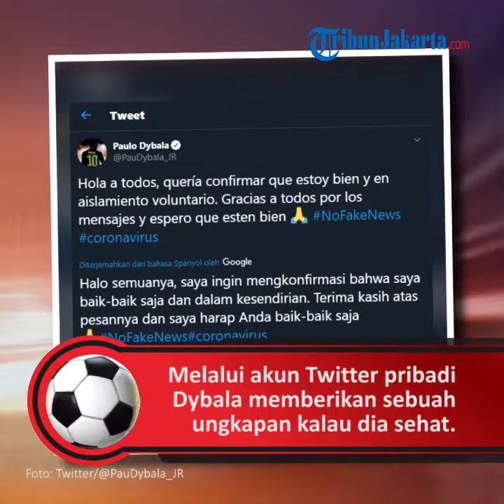Diberitakan Terpapar Wabah Covid-19, Begini Kondisi Terkini Dybala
TRIBUN-VIDEO.COM - Pemain depan Juventus, Paulo Dybala, akhirnya buka suara setealh pemberitaan isu dirinya terinfeksi virus corona atau COVID-19.

Pada Jumat (13/3/2020), publik dikejutkan dengan kabar mengenai kabar penyerang Juventus, Paulo Dybala telah terinfeksi virus corona atau COVID-19.

Kabar tersebut disiarkan oleh media Venezuela, El Nacional.

Setelah dilakukan pengecekan, ternyata kabar tersebut hanyalah hoaks atau palsu.

El Nacional menyebut bahwa Paulo Dybala terinfeksi virus corona akibat kontak dengan Daniele Rugani.

Hal itu dikaitkan dengan berita sebelumnya yang menyebutkan Daniele Rugani telah positif terinfeksi virus corona.

Pemberitaan tersebut akhirnya disanggah oleh jurnalis ESPN, Andres Gulla.

Dilansir BolaSport.com dari ANZA, pihak Juventus pun telah mengeluarkan pernyataan bahwa kabar dari El Nacional merupakan hoaks.

Dybala pun diketahui dalam kondisi sehat dan tengah berada dalam karantina.

Lewat akun Twitter pribadinya, penyerang asal Argentina tersebut mengatakan dirinya baik-baik saja.

"Hai semuanya, saya ingin menginformasikan bahwa saya baik-baik saja dan tengah dalam isolasi," tulis Dybala di akun Twitter.

"Terima kasih untuk semua pesan kalian dan saya harap Anda baik-baik saja," ujar Dybala menambahkan.

Terkait wabah virus corona atau COVID-19 ini pihak Si Nyonya Tua telah mengeluarkan pernyataan melalui situs resmi klub.

Pihak Juventus telah mengaktifkan prosedur isolasi sesuai hukum yang berlaku bagi pemain dan semua staf.

Imbas dari virus corona juga berakibat pada penangguhan pertandingan Juventus di Liga Champions menghadapi Olympique Lyon pada leg kedua yang rencananya dilangsungkan 17 Maret mendatang.

Selain penundaan jadwal di Liga Champions, pertandingan semifinal Coppa Italia antara Juventus dan AC Milan pun juga dihentikan sementara termasuk pertandingan di Liga Italia.